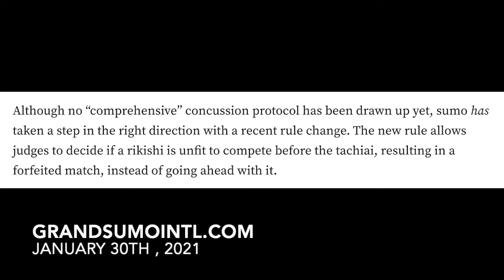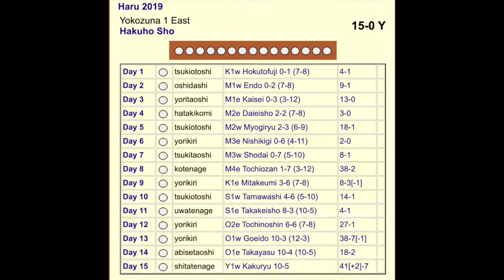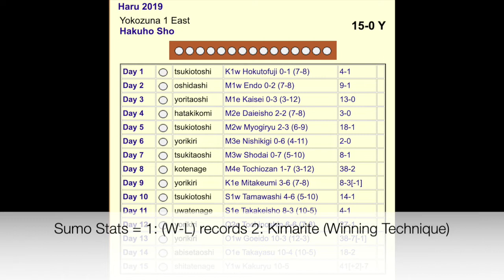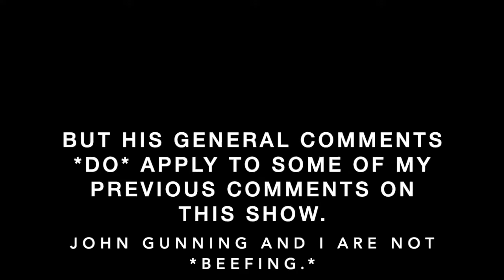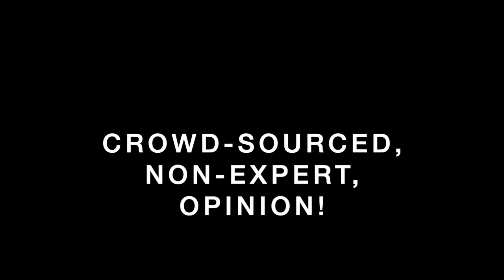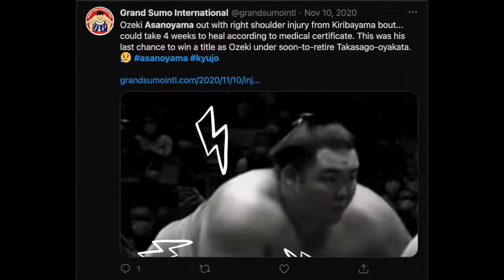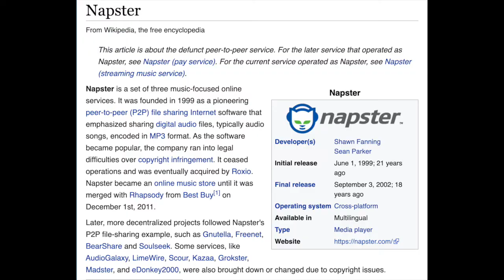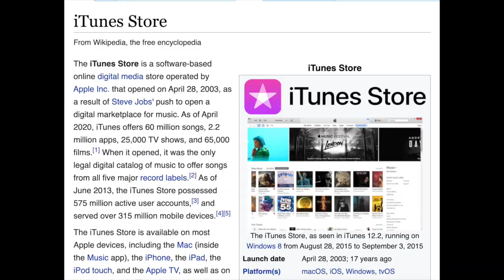The Dohyo: E41 - Sumo Injuries and Access, Revisited (& Resolving the High Dohyo Debate)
Welcome back to The Dohyo, my mom's favorite spot for sumo!

This week we are revisiting two topics we covered last winter, sumo injuries and sumo access, and explore what has changed, both in sumo and... in Mr JWags.

You'll see:
How my mind has been changed about the "High Dohyo Theory!"
Crowd-sourced, non-expert opinion!
Both Napster AND Lou Gehrig references!

Don your goggles and buckle into your dune buggy and ride with us on the silky sands of internet sumo talk!

Sarah and the Seed: A New Musical based on the comic by Ryan Andrews